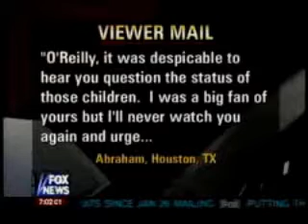Dinosaur World's Woodstock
The concert where everyone in the audience gets AIDS.